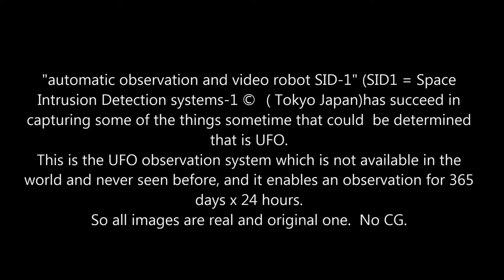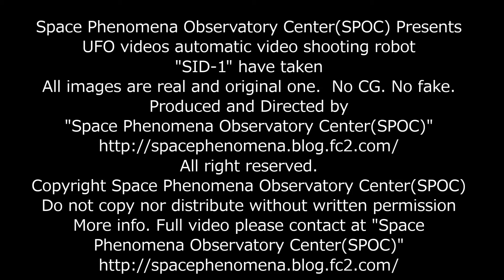THIS IS REAL ! Three white UFO in Tokyo sky high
Copyright Space Phenomena Observatory Center(SPOC)
Do not copy nor distribute without written permission

Space Phenomena Observatory Center(SPOC) Presents

UFO videos automatic video shooting robot "SID-1" have taken

More info. Full video please contact at "Space Phenomena Observatory Center

"automatic observation and video robot SID-1" (SID1 = Space Intrusion

Detection systems-1 c　( Tokyo Japan)has succeed in
capturing some of the things sometime that could  be determined
that is UFO.
This is the UFO observation system which is not available in the
world and never seen before, and it enables an observation for 365
days x 24 hours.
So all images are real and original one.  No CG.

自動観測撮影ロボットSID-1